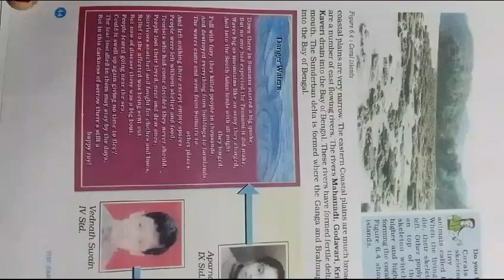geography_ncert🎂🌹 ।।class 6।।ytshortsindia